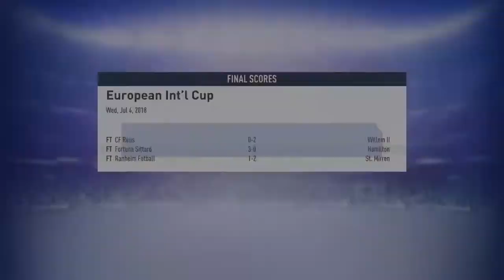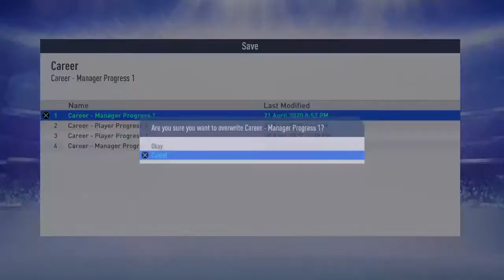Fifa 19 career - Crewe Alexandra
Crewe have the lowest club value in the English leagues. Can I take them to the top? Difficulty level world class.